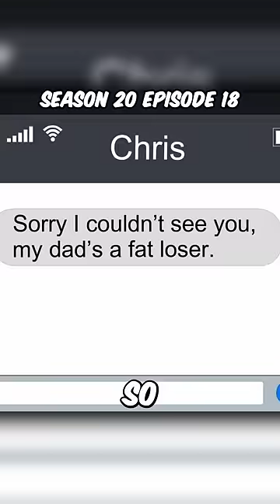5 Wholesome Things Chris Griffin Has Done